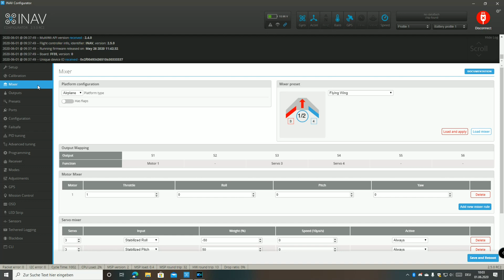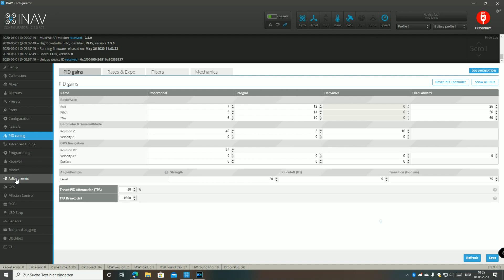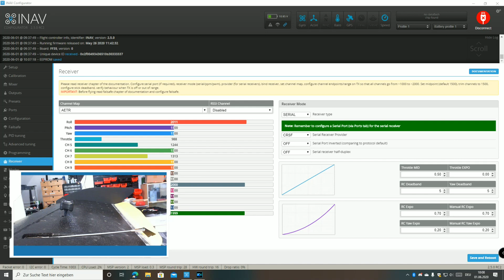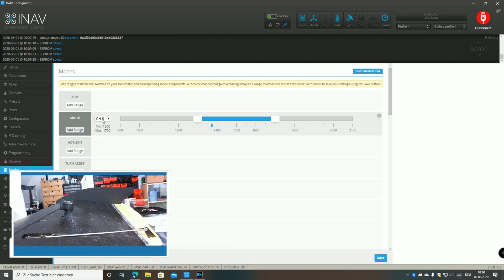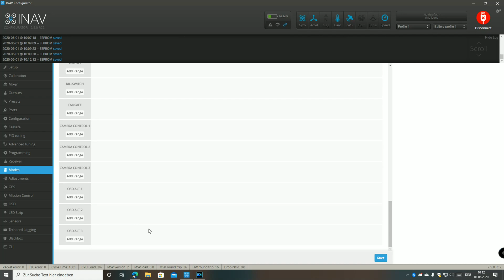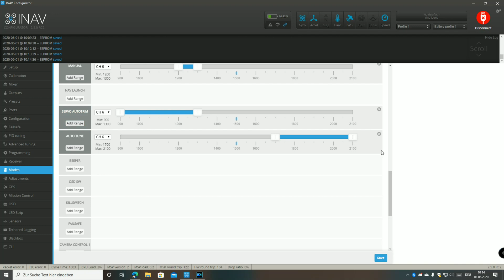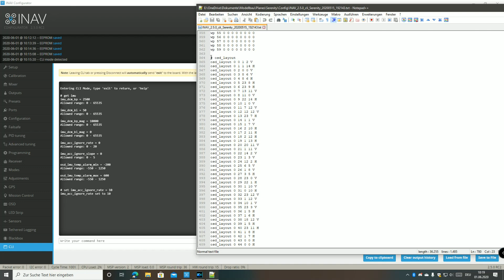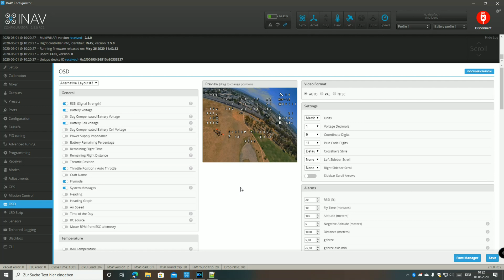INAV Wing von A-Z - Grundeinrichtung - Part 2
In diesem Video geht es um die Ersteinrichtung von INAV auf einem neuen Modellflugzeit. Hierfür nehme ich als Beispiel den Team Blacksheep Caiporinha 2 zur hand mit einem FuriousFPV F35 Lightning Flight Controller. Das Setup ist grundsätzlich identisch bei fast allen Flugzeugen, abgesehen von den Mixer und Start-PIFF Einstellungen.

im zweiten Teil der Grundeinrichtung erkläre ich euch wie Ihr die richtigen PID / PIFF werte für den ersten Flug konfiguriert, die Flugmodi einstellt und das OSD für das Tuning vorbereitet. Danach sind wir auch schon bereit für den Maiden.

INDEX:
Recap: 0:00
PIFF/PID Setup: 00:45
Modes Setup: 6:35
CLI Settings: 11:55
OSD Setup: 13:20